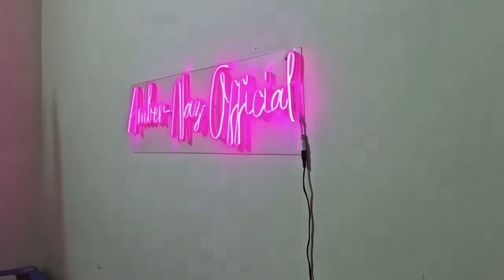My Nikkah Day Makeover & Full Day Routine . Amber Naz official.